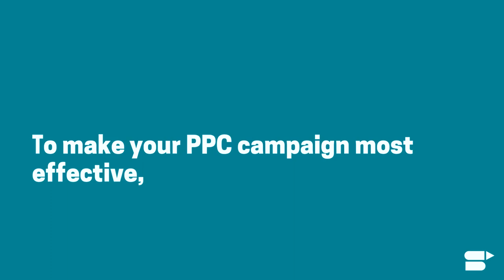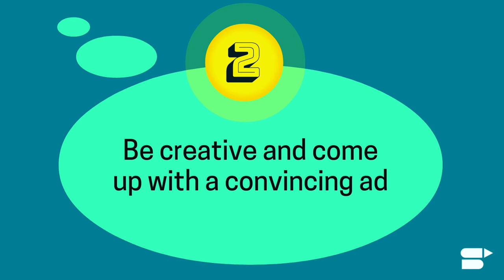How to Optimize Your Amazon PPC Campaigns? [Your Seller Guide to PPC Advertising!]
In this video, we are going to answer the question of how to optimize your Amazon PPC campaign. Optimizing your Amazon PPC advertising campaign is one of the most crucial skills that an Amazon FBA seller should learn. Optimizing your Sponsored Ad campaigns will aid in driving your sales up.  It’s an important tool for scaling your Amazon business, so you should know how to utilize Amazon PPC campaigns effectively.

Amazon Advertising has come a long way and is still one of the excellent ways to help a product reach a bigger audience. Since Amazon hosts millions of products from different reputed sellers, it becomes a little difficult to hit the market. Advertisers, who desire to acquire more visibility for their products, can bid for top ad positions on specific keywords. This, in turn, not only gives greater visibility in Amazon SERPs but also increases the overall sales and revenue. Amazon ads are seen everywhere on the website. They even appear on detailed product pages as well.

Amazon charges a very minimal fee for displaying ads. This, in turn, helps sellers to acquire greater visibility and maximum impressions.  But make a note that you pay for the ad clicks and never for its impressions. Therefore, you find it suitable to advertise your products using Amazon PPC or Sponsored Ads.